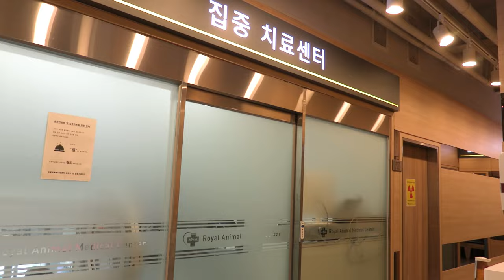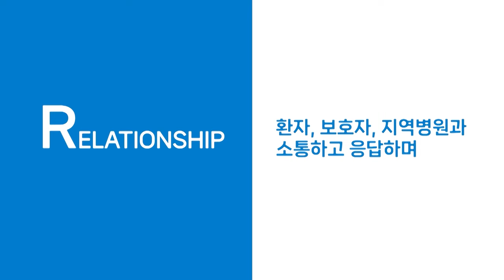수술 부위 단 1cm 내외! 회복이 빠른 복강경 중성화 [로얄동물메디컬센터 본원 중재적시술센터]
반려동물의 건강과 노령질환을 대비하기 위해 추천되는
요즘은 복부나 흉부를 절개하는 대신 0.5cm~1.5cm의 작은 구멍을 뚫고 복강경을 사용하여 최소 침습적으로 수술해주는
시술이 많이 진행되고 있습니다.

복강경 중성화의 장점은 직접적인 개복수술(배를 열어 수술하는)보다 절개하는 부위가 작고, 난소랑 자궁을 같이 떼는 OHE(Ovariohysterectomy) 수술이 아닌 난소만 제거하는 OVE(Ovariectomy) 수술로 진행하기 때문에
주변 다른 조직을 건드리지 않고 난소만 제거하기 때문에 손상이나 염증 발생확률을 크게 줄여 환자의 회복속도가 매우 빠르며,
수술 후 통증도 매우 적습니다.

00:00 인트로
00:15 보호자와의 진료면담
00:31 히스토리
00:49 복강경 수술이란?
01:14 복강경 수술 전 필요한 검사
02:25 복강경 수술장비
02:35 일반적인 중성화 수술과 다른점은?
03:18 복강경 중성화 시작
03:27 복강경 중성화를 하는 이유
04:27 복강경 중성화의 장점
05:38 환자의 안전을 위해 꾸려진 복강경 수술팀
06:38 난소만 제거해도 괜찮은 걸까요?
07:56 오늘의 수술 리뷰
08:47 수의사가 복강경 중성화를 추천하는 이유
09:28 복강경 수술은 어떤 경우에 가능할까요?
10:59 맺음말
11:27 아웃트로